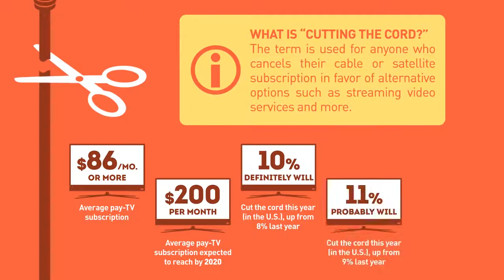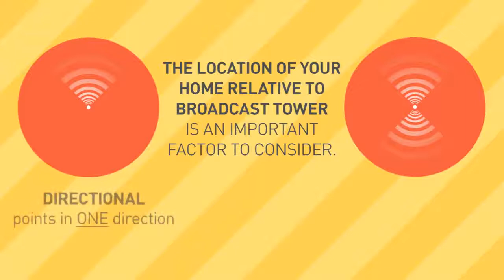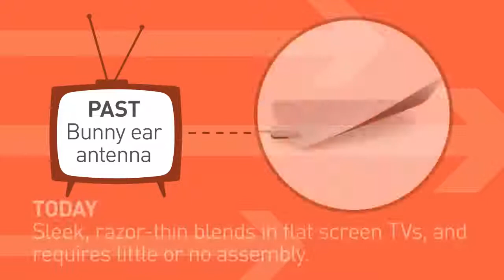Cut The Cord-Save Money & Deny Funding to Fake News with an HDTV Antenna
You can save money and deny funding to fake media/globalist propaganda by 'Cutting The Cord'.  Many, many channels and programs are available in the air right now and they are there for the taking once you have an antenna.

Home improvement, cooking, and travel are just some of the many public broadcasting channels and programs you are already supporting with your tax dollars.  With just a small, one-time investment in setting up an antenna you can 'Cut The Cord' and
enjoy them without sending another penny to a cable or satellite provider.

It's a real pleasure to start keeping more of your hard-earned dollars in your pocket by using an HDTV antenna from ChannelMaster or Winegard.  ChannelMaster.com is a wonderful resource to help you see what channels you can expect to receive & what antenna(s) to use for best effect.  Antennas, antenna towers, & a wide range of accessories from names like ChannelMaster, Winegard, and Rohn are available from Tri-State Electrical Supply.  If you are outside our geographic area for pickup, you can also order direct from ChannelMaster.com  Thank You.